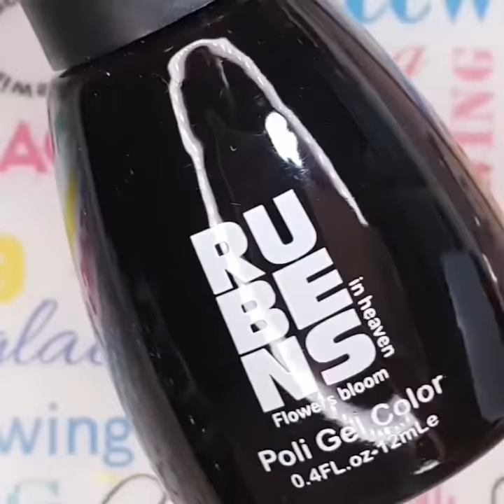Rubens Party Time Collection - Mermaid Nail Art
Video tutorial of my Mermaid mani using Party Time 8, 9 and 10 from the Party Time Glow-In-The-Dark collection by Rubens, available at @nailartsg.